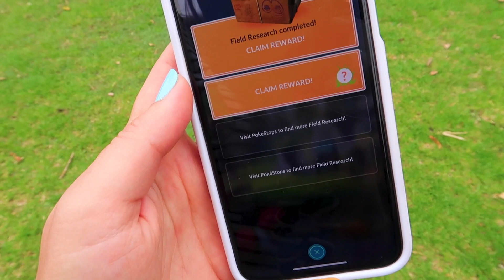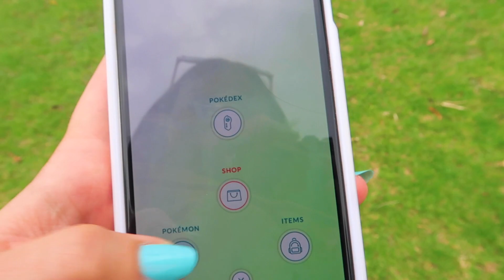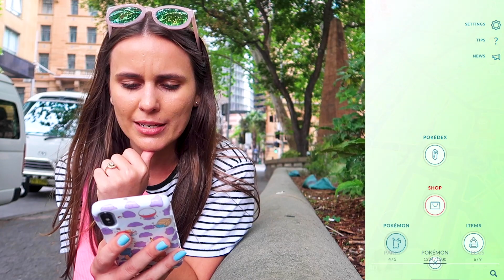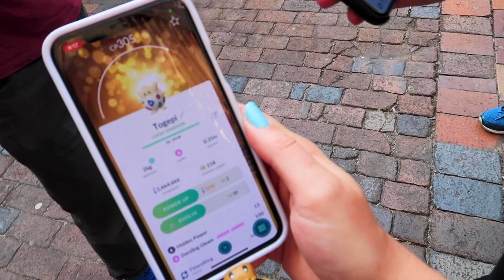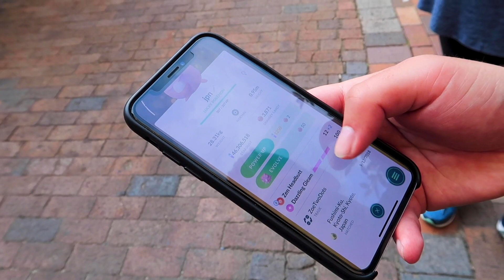SYDNEY SHINY HUNTING W/ PROPLANTY & FLEECEKING - Pokémon GO Vlog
RARE shinies, lucky trades, Mewtwo raids, 10km egg hatches and MORE in Pokémon GO! Today we explored Sydney with ProPlanty and FleeceKing!

GEAR:
Camera: Canon G7X Mark II
Tripod: JOBY Gorillapod
Phone: iPhone X
Screen Recorder: iOS 11 Screen Recorder
Editing: Adobe Premiere Pro

Custom intro theme:
Dmitry Zhbanov